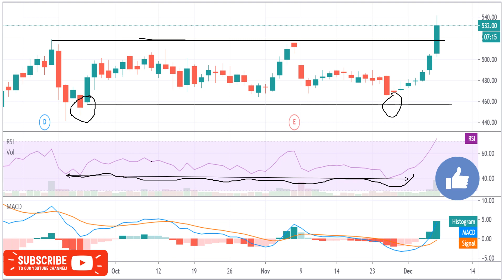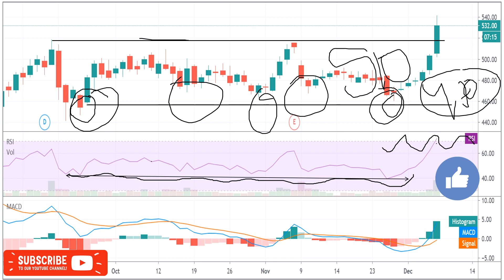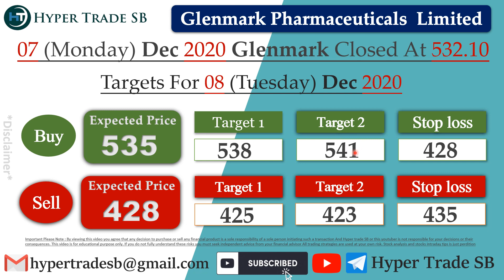Glenmark Share Price Target 08 Dec / Glenmark Share news /Glenmark stock intraday tips / GLENMARK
INDIA🇮🇳
✳️Hello everyone  🙏

Glenmark news
Glenmark share news
Glenmark ltd share price
Glenmark share forecast